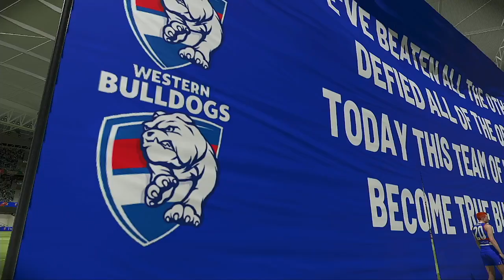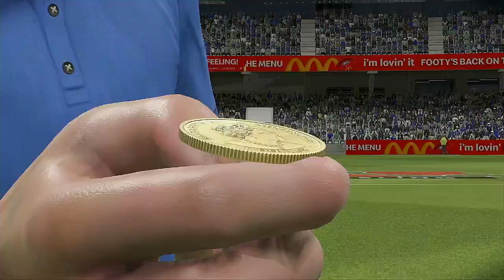AFL 2024 Premiership Round 23 Western Bulldogs VS North Melbourne Kangaroos